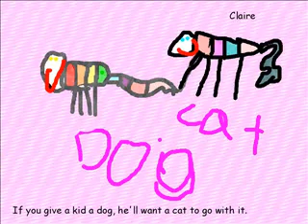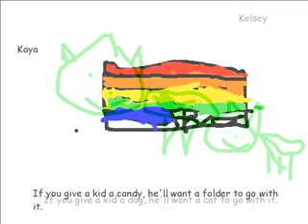PM If You Give a Kid a